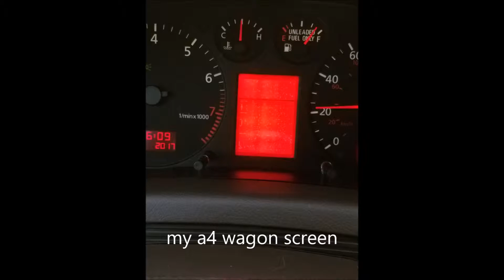episode 2: Why Am I So excited and a few things I dont like about my Audi S4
Hi Everyone,

I wanted to update everyone on the direction of the vlog, vlog 1 is done and I am have already learned a lot about getting editing, getting better shots and etc. Since the 1st vlog was about why I love my Audi S4, I figured I would continue with the things I don't love about and some things you should know if you want to buy one.